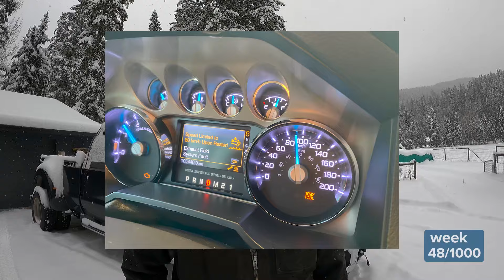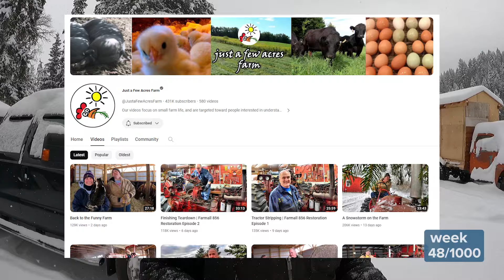Don’t Quit Your Day Job - Hobby Farmers/Sawmillers! Suppliers have claimed your future earnings.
The robots have already taken charge of our lives.  That and silo’d thinking and engineering is killing us.  When will we look at the big picture . . .?
Part 4 of “The Price Is Not The Price”